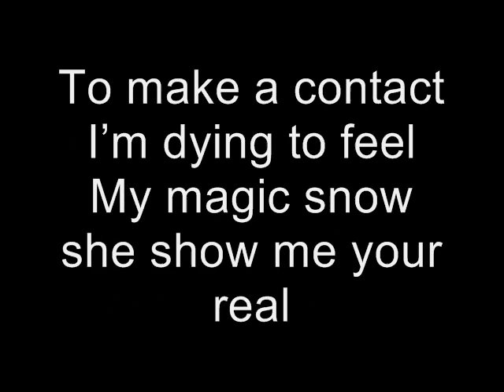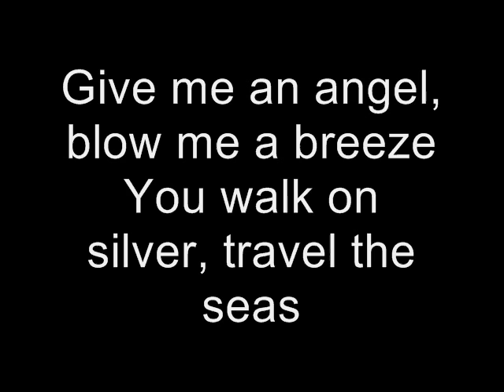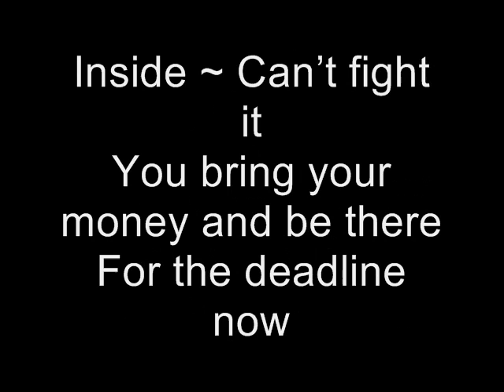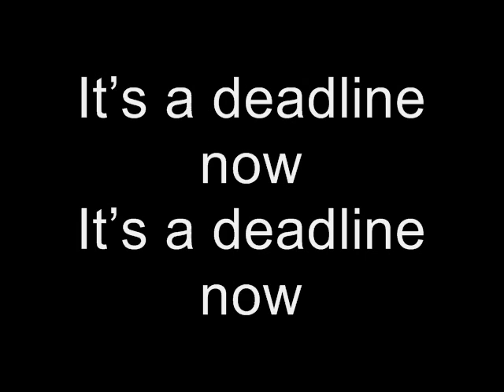Venom - Deadline(with lyrics)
Deadline by Venom
Album: Calm Before The Storm (1987)

Lyrics:
I lust a princess, a crystal queen
Virginal whiteness is all that I dream
To make a contact I'm dying to feel
My magic snow she show me your real

Watch out - You there
She makes you feel good
Don't you care
Inside ~ Can't fight it
You bring your money and be there
For the deadline now

It's a deadline now
For the midnight frost
It's a deadline

Give me an angel, blow me a breeze
You walk on silver, travel the seas
Hunting a killer it's a jungle disease
Watching in marvel you'll steal her release

My mind's in torment, something's not clear
I take my goddess where nobody hears
She sees right through me, she's in my mind
Mother of madness, immortals blind